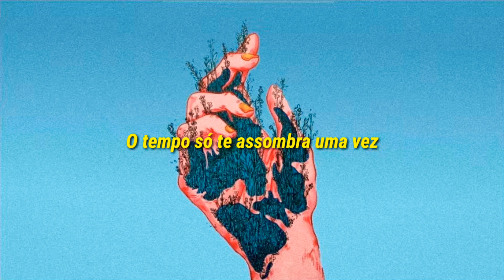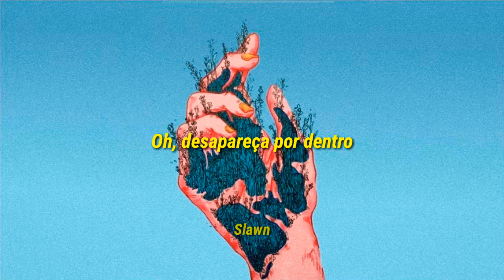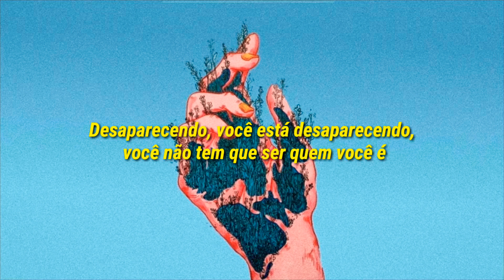Shey Baba - Requiem (LEGENDADO/TRADUÇÃO)